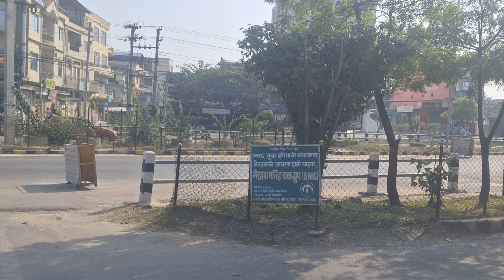bhairahawa city भैरहवा सहर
rupandehi village vlog
rupandehi village life
rupandehi village visit
rupandehi vlog video
lumbini sanskirtik ngar palika
rupandehi Roadways live video
lumbini live vlog
What is Rupandehi famous for?
What is the geography of Rupandehi?
Nepal village life in nepali
Nepal village life essay
Nepal Mountain Village Life
Nepali village food
Nepali Mountain Village
Village life in Nepal youtube
Nepali village photos
Nepal village house
Where is Nepali village located
Nepal villages
How to live in Nepal
Nepali Lifestyle
Nepal village vlogs kathmandu
Nepali Village life
Nepali village name
Simple Nepali Mountain Village life
Nepali village food
Nepali Mountain life
Nepali family relationships
Yatayat Karyalaya Butwal result
Bhairahawa International Airport flight schedule
Bhairahawa international airport departures
Bhairahawa international airport arrivals
Kathmandu International Airport flight schedule
Kathmandu international airport arrivals
Kathmandu international airport address
Kathmandu international airport departures
Nepal International Airport
Tribhuvan International Airport
Tribhuvan International Airport arrivals today
Kathmandu live map google
Kathmandu live map download
Road map of Kathmandu Valley
Map of Kathmandu District
Tourist map of Kathmandu
youtube trending Kerala today
India - YouTube trending
Nepal and India border name
Nepal border with Indian states
India-Nepal border
nepal-india border map
India Nepal border distance
Nepal border near me
India-Nepal border river
india-nepal border crossing points
Bihar Nepal border name
UP Nepal border name
Bihar Nepal border village
Lumbini Pradesh ko barema
Gaidahawa Rural Municipality
Sanskritik in Nepali
Devdaha Municipality
Lumbini population
Marchawari Rural Municipality
Rupandehi Population 2023
Butwal to Nepalgunj distance
Bhairahawa to Kathmandu distance
KTM to Nepalgunj distance
Nepalgunj to Lucknow distance
Buddha Air
Bhairahawa to kathmandu domestic flight time
Yeti Airlines ticket price Bhairahawa to Kathmandu
Buddha Air flight schedule Bhairahawa to Kathmandu
Butwal to Lumbini distance time
Butwal to Lumbini distance by bus
Lumbini to Bhairahawa distance
Butwal to Lumbini bus timings
Lumbini to Palpa distance
Butwal to Bhairahawa distance
village life - youtube channel owner
Country Life vlog who are they
Village life Art
What is The  Agricultures in regions of Nepal?
What is the farming system in Nepal?
What crops are grown in Nepal?
What are the types of agriculture in Nepal?
What is the regional of Nepal famous for
What is the problem of Nepalese agriculture
What is Nepal known for producing
Which farming is most profitable Nepali
What is the source of income in Nepal
Which country is closest to Nepal
What is Nepal's culture
Which is the biggest city in Terai
Which is the biggest district of Nepal
Which country is Olders Nepal or India
Which country has most Nepali
how was life in early farming villages different from life in hunter-gatherer communities
Village Farms products
Nepal hotels with casino price
Nepal hotels with casino and hotel
Kathmandu nepal hotels with casino
Best nepal hotels with casino
Hyatt Kathmandu Casino Package
cheap hotels in bhairahawa, nepal
Bhairahawa hotels price
Bhairahawa hotels budget
Nepal road map pdf
rupandehi village visit
Nepal news
Nepal visits tourism
Nepal news
Nepal news online
Rupandehi lumbini live
bodhist dharma tv
bodhi tv live, bodhi dharma television, Lumbini program live
butwal yatayat
Nawalparasi yatayat
rupandehi nepal
Rupandehi butwal
gautam buddha international airport latest update gautam buddha international airport
Bhairahawa international airports
 Bhairahawa airport new update
kathmandu nepal
kathmandu city tour
Kathmandu city
rajpal yadav comedy, comedy video, hindi comedy
latest news
Love story, hindi news,
India trending vlog
today nepal
kathmandu nepal travel
Nepal trending vloge
Desi farming jugad
farmers reel editing
how to edit farmer life reels video
Desi farming life
my first vlog video kaise banaye
sikho jano technical